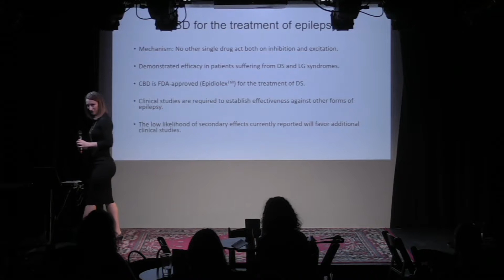A Lot on the Mind: Epilepsy -- Poems and Life with Epilepsy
This is the first show in a new braiNY series, A Lot on the Mind. The goal of the series is to demystify some of the most stigmatized and misunderstood neurological disorders in a casual, theatrical, and educational way. The first event focused on epilepsy.